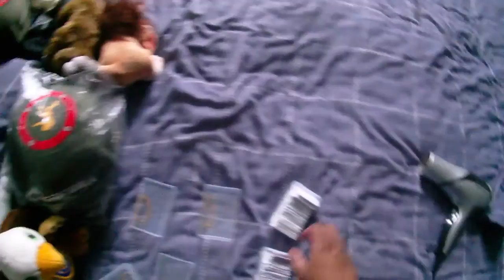Every day I'm shuffling, part 3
So I needed to shuffle the cards again. This time, it wasn't such a good idea.
And neither was this :P